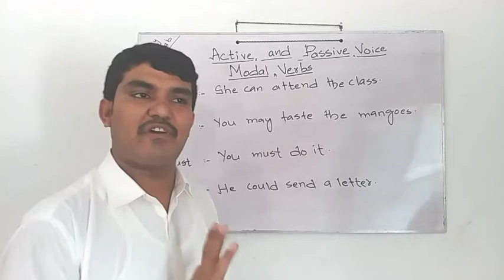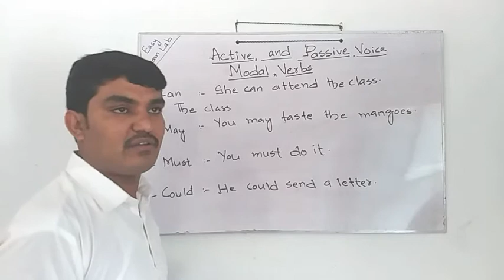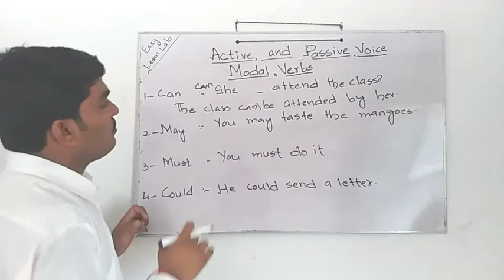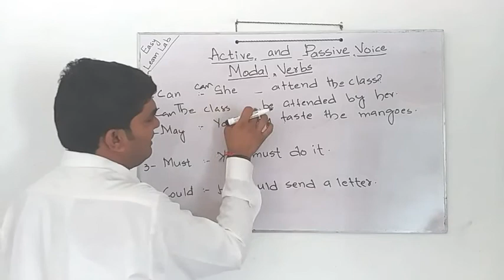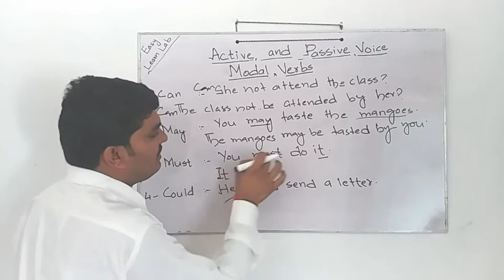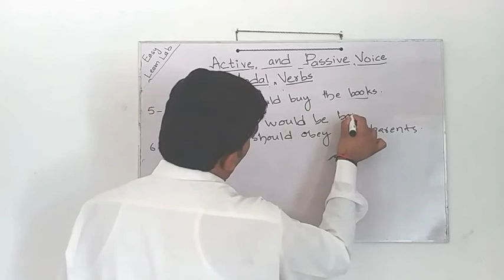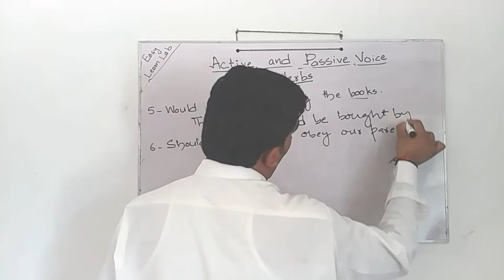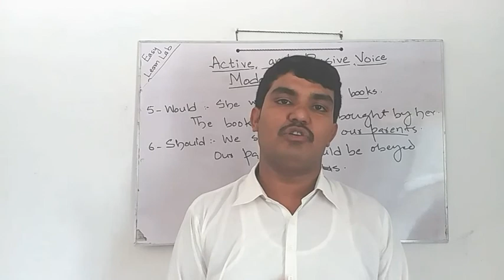Active and Passive || Voice Model Verbs || Part-6 || Urdu/Hindi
Hello, Everyone!

Welcome to
Easy Learn Lab

This video would help you to understand the changing active sentences having modal verbs or how to change model verbs into passive voice including may, might, can, could, should, would, etc.

I have made a free complete course of all tenses with examples and rules.
Students of any level and learners can get easy knowledge of tenses from this course.

This course would be helpful for Urdu/ Hindi speaking students.

Please comment if I have missed anything. Your comment will be helpful for me to improve my knowledge.
Thanks
Be happy go lucky!.